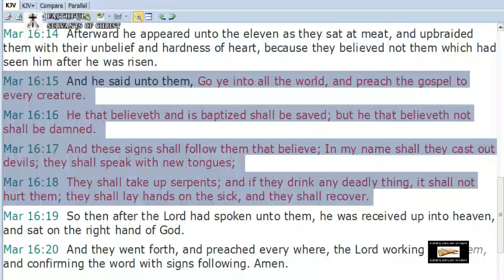Challenge To Demonic Charismatics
Mark 16:15-18 - And he said unto them, Go ye into all the world, and preach the gospel to every creature. He that believeth and is baptized shall be saved; but he that believeth not shall be damned. And these signs shall follow them that believe; In my name shall they cast out devils; they shall speak with new tongues; They shall take up serpents; and if they drink any deadly thing, it shall not hurt them; they shall lay hands on the sick, and they shall recover.